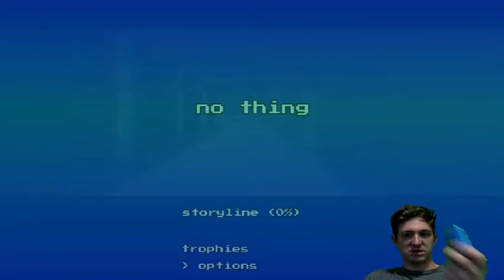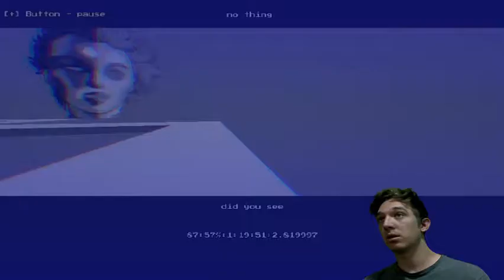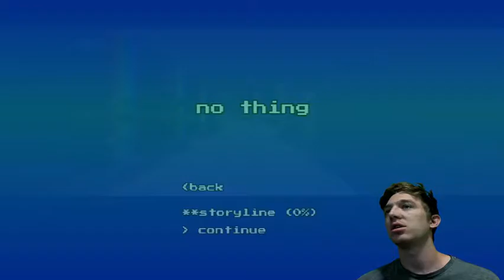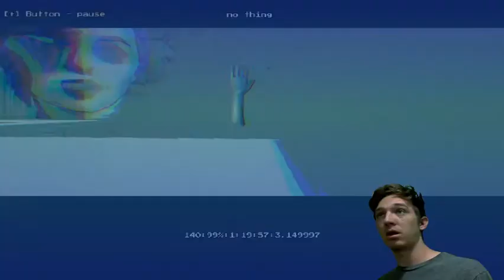RUNNING DRUNK-No Thing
What even is this game? Enjoy!